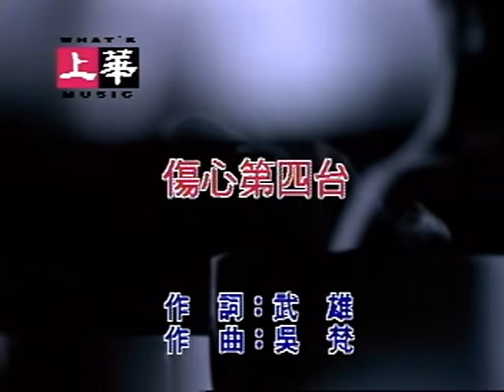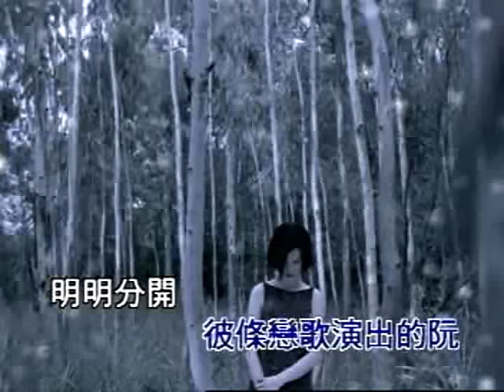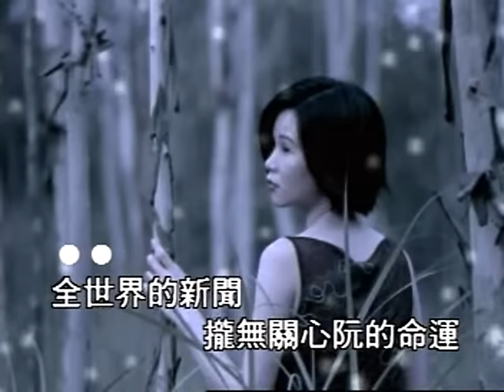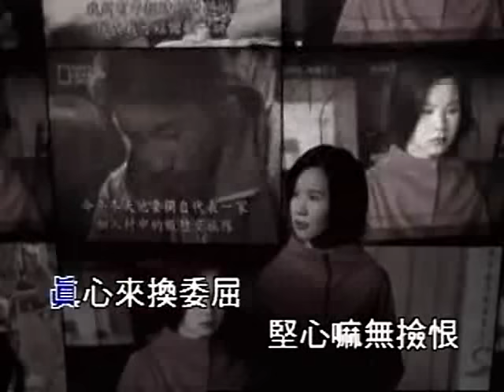黃乙玲 傷心第四台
很好聽!!